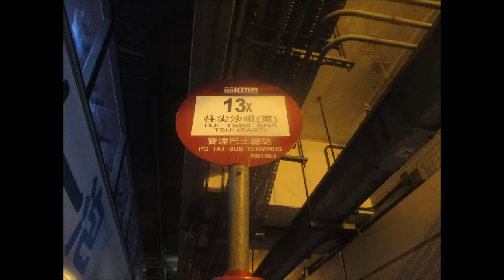KMB K ATENU357 TB2413@13X 梁式芝書院 － 牛頭角總站 (停：宏天廣場、啓業、麗晶)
日期：26/07/2020
時間：16：00
此時段會繞經宏天廣場、啓業、麗晶後返回原線尖沙咀東